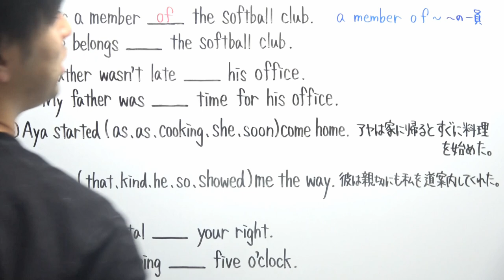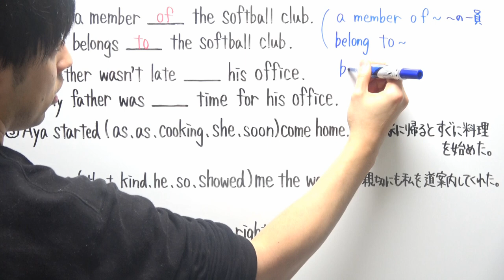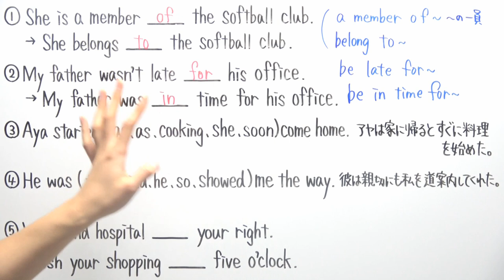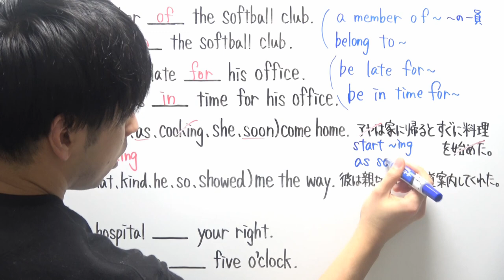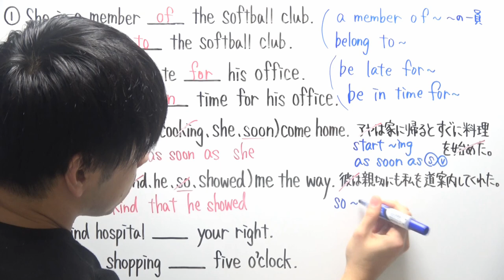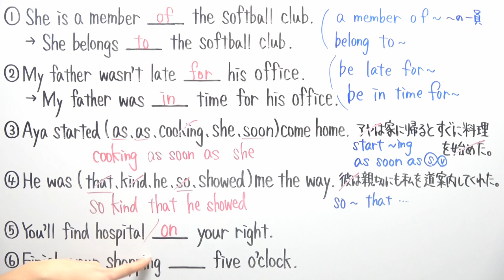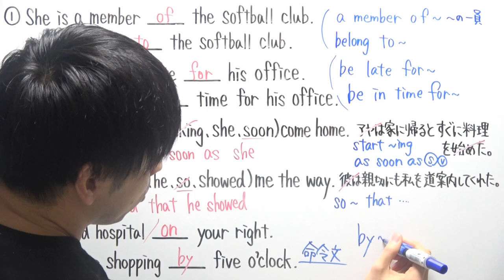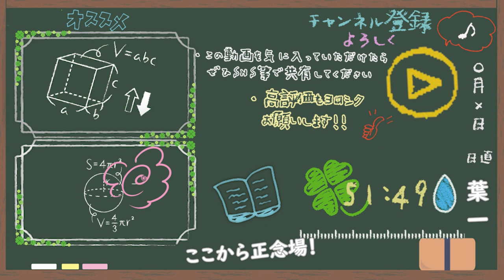【1/4】中３冬特訓１１日目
‹問題提供›
‹使用音源›
「甘茶の音楽工房」